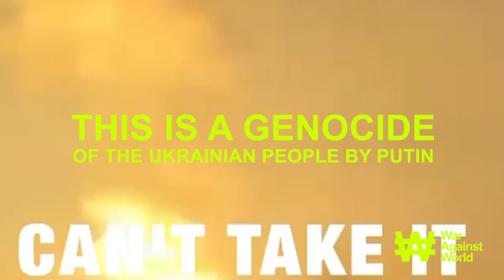Нас підтримує увесь світ – разом ми здолаємо ворога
У цій війні нас підтримує увесь світ. Зараз Росія бомбардує українські міста, гинуть мирні люди! Ми не залишимо ворогу жодного шансу. Слава Україні!